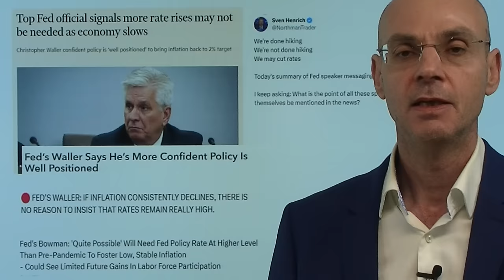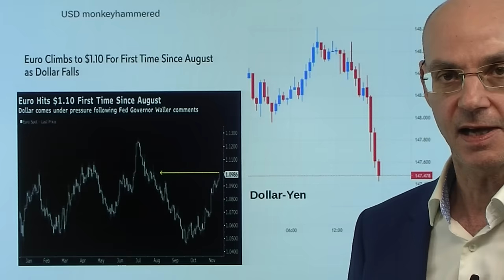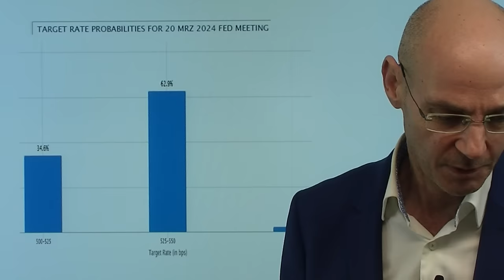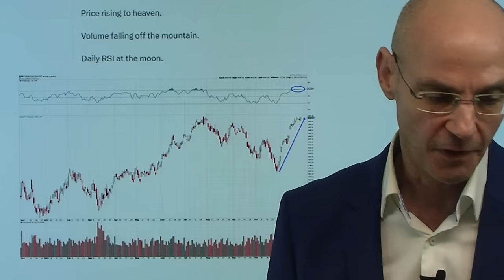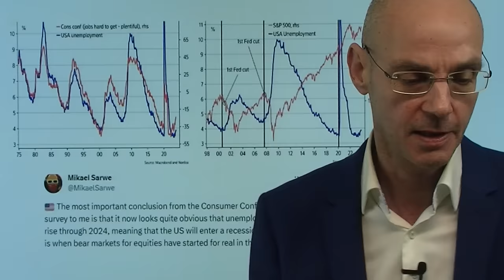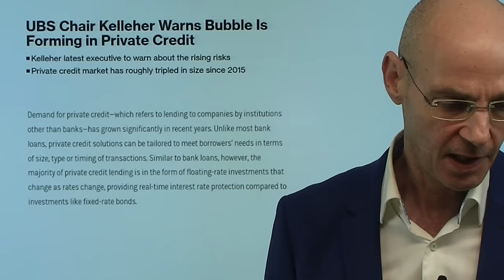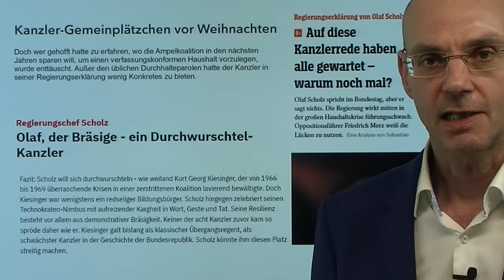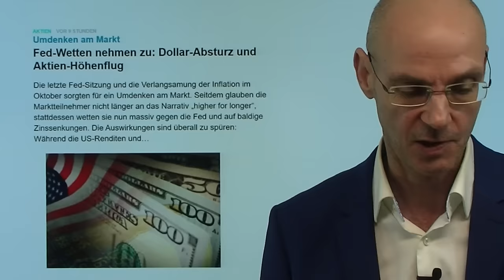Die Fed killt den Dollar - Märkte preisen Senkung der Zinsen ein! Marktgeflüster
Hinweise aus Video:

1. Fed-Wetten nehmen zu: Dollar-Absturz und Aktien-Höhenflug

2. Goldpreis steigt deutlich – negative Korrelation zu Renditen

Plötzlich kommt Bewegung an die zuvor so trägen Märkte: Aussagen eines Fed-Mitglieds (Christopher Waller) sorgen dafür, dass die Erwartung einer schon baldigen Senkung der Zinsen stark steigt, der Dollar dagegen deutlich fällt (Euro-Dollar erstmals seit August wieder über der Marke von 1,10; USD/JPY verliert stark etc.). Fed-Mitglied Waller hatte gesagt, dass bei einer weiter sinkenden Inflation es keinen Grund gebeen würde, die Zinsen nicht zu senken. Nun preisen die US-Zins-Swaps bereits eine Wahrscheinlichkeit von 35% ein, dass die US-Notenbank schon im März die Zinsen senken wird. Ist das bullisch für die Aktienmärkte? Die Finanzgeschichte zeigt, dass es nach der ersten Zinssenkung bergab geht - eben weil die Notenbank mti Zinssenkungen auf eine schwächer werdende Wirtschaft (Rezession) reagiert..